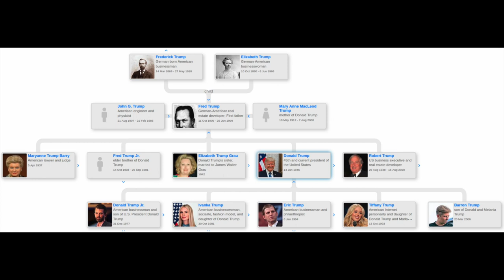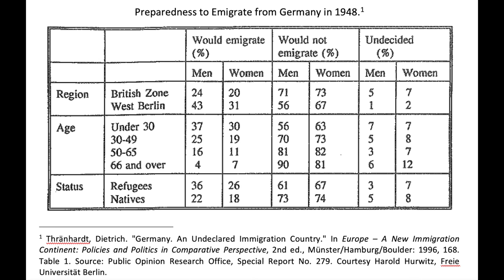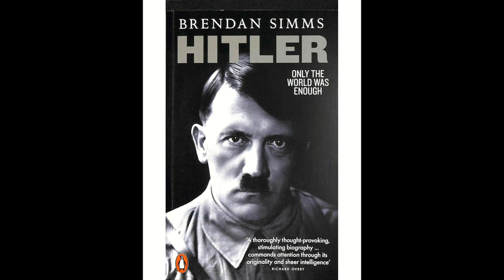How German emigration shaped Hitler's quest for conquest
Prof. Brendan Simms, author of "Hitler: Only the World Was Enough," delves into the history of German emigration, from the eighteenth to the early twentieth centuries, and explores how Hitler's fixation on emigration shaped his geopolitical thinking and, ultimately, his approach to conquest and annexation, including his pursuit of Lebensraum or living space. The conversation investigates the role of German settler expansion in Hitler's wars, particularly in Poland and Ukraine, the challenges he faced managing migration, and the shortcomings of his approach to migration. The episode is a journey into the interplay between emigration, geopolitics, and the shaping of Hitler's worldview.

00:00 Introduction
01:04 Background
03:13 German emigration and its consequences for Germany
16:52 Hitler’s reflection on emigration
33:35 Hitler’s implementation of his project and his failure
49:14 Reflection on the historian’s craft
52:49 Conclusion